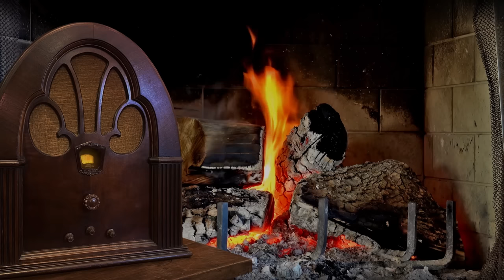Vol. 10.1 | 3.75 Hrs - CBS Radio MYSTERY THEATRE - Old Time Radio Dramas - Volume 10: Part 1 of 2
CBS Radio MYSTERY THEATRE - Old Time Radio Dramas - Volume 10: Part 1 of 2

91.  (0:00:14) “Voices of Death” – Written by Murray Burnett - Starring: Mandel Kramer, Ralph Bell, Evie Juster, Bob Kaliban - May 14, 1974.
In this episode, actor Jason Phillips must use his wiles to avoid killing the widow of noted producer Peter Truro, whose apparition appears through Jason's TV set urging him to commit the deadly deed.

92.  (0:44:20) “The Forever Man” – Written by Sam Dann - Starring: Paul Hecht, Bryna Raeburn, Dan Ocko, William Redfield, Leon Janney -  May 15, 1974.
In this episode, a healthy yet delinquent young man is given monetary and material security by an elderly millionaire, in exchange for one thing: The older man wants the younger's body, through “psychic surgery,” to regain his youth.

93.  (1:28:36) “The Trouble with Ruth” – Written by Henry Slesar - Starring: Marian Seldes, George Petrie, Jack Grimes, Jackson Beck, Gilbert Mack -  May 16, 1974.
In this episode, two thieves coerce a trying-to-go-straight kleptomaniac into stealing a diamond pin for them, threatening to tell her husband if she doesn't assist.

94.  (2:14:00) “The Crack in the Wall” – Written by Sidney Slon - Starring: Celeste Holm, Anne Costello, Robert Dryden, Robert Maxwell, Wesley Addy -  May 20, 1974.
In this episode, grieving over the loss of their daughter in a house fire, a couple try but fail to repair a crack in the basement wall of their new home; then they start to hear their daughter's cries through that crack.

95.  (2:58:09) “The Longest Knife” – Written by Sam Dann - Starring: Bryna Raeburn, Marian Seldes, Jack Grimes, Leon Janney, Gilbert Mack -  May 21, 1974.
In this episode, a woman vows to take revenge upon the third world dictator who killed her son.

The format was similar to that of classic old time radio shows like The Mysterious Traveler and The Whistler, in that the episodes were introduced by host E. G. Marshall who provided pithy wisdom and commentary throughout. Unlike the hosts of those earlier programs, Marshall is fully mortal, merely someone whose heightened insight and erudition plunge the listener into the world of the macabre.

CBS Radio MYSTERY THEATRE was broadcast each weeknight, at first with a new program each night. Later in the run, three or four episodes were new originals each week, and the remainder repeats. There were 1,399 original episodes.